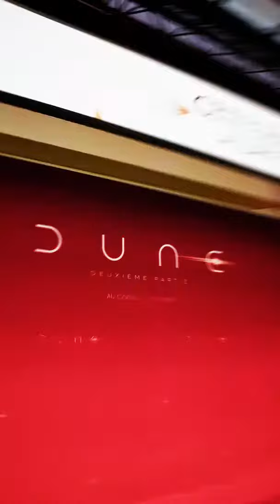Dune: Part Two | Paris Premiere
Kau tidak siap menghadapi apa yang akan terjadi. DunePartTwo - Hanya di bioskop 28 Februari 2024.

Kisah berlanjut saat pembuat film pemenang penghargaan Denis Villeneuve memulai "Dune: Part Two",
bab selanjutnya dari novel Dune karya Frank Herbert yang terkenal, dengan pemain ansambel internasional yang diperluas. Film besutan Warner Bros. Pictures dan Legendary Pictures ini sangat dinantikan tindak lanjut dari "Dune" pemenang enam Academy Award di tahun 2021.

Film layar lebar epik ini kembali melanjutkan adaptasi buku terlaris karya Frank Herbert, Dune dengan bintang baru, termasuk nomine Oscar Timothée Chalamet (“Wonka,” “Call Me by Your Name”), Zendaya (“Spider-Man: No Way Home,” “Malcolm & Marie,” “Euphoria”), Rebecca Ferguson ( “Mission: Impossible – Dead Reckoning”), nomine Oscar Josh Brolin (“Glass Onion: A Knives Out Mystery,” “Army of the Dead”), nomine Oscar Austin Butler (“Elvis,” “Once Upon A Time…In Hollywood ”), nomine Oscar Florence Pugh (“Black Widow,” “Little Women”), Dave Bautista (film2 “Guardians of the Galaxy”, “Thor: Love and Thunder”), pemenang Oscar Christopher Walken (“The Deer Hunter, ” “Hairspray”), Stephen McKinley Henderson (“Fences,” “Lady Bird”), Léa Seydoux (franchise “James Bond” dan “Crimes of the Future”), dengan Stellan Skarsgård (film “Mamma Mia!”, "Avengers: Age of Ultron"), dengan nomine Oscar Charlotte Rampling ("45 Years," "Assassin's Creed"), dan pemenang Oscar Javier Bardem ("No Country for Old Men," "Being the Ricardos").

“Dune: Part Two” akan mengeksplorasi perjalanan mitis Paul Atreides saat dia bersatu dengan Chani dan
Fremen ketika berada di jalur perang dan balas dendam terhadap para konspirator yang menghancurkan keluarganya. Menghadapi sebuah pilihan antara cinta dalam hidupnya dan nasib alam semesta yang diketahui, dia berusaha keras untuk mencegah masa depan yang mengerikan yang hanya dia yang bisa ramalkan.

Villeneuve menyutradarai dari skenario yang dia tulis bersama Jon Spaihts berdasarkan novel Herbert. Film ini diproduksi oleh Mary Parent, Cale Boyter, Patrick McCormick, Villeneuve dan Tanya Lapointe. Produser eksekutifnya adalah Josh Grode, Herbert W. Gains, Jon Spaihts, Thomas Tull, Brian Herbert, Byron Merritt, Kim Herbert, dengan Kevin J. Anderson sebagai konsultan kreatif.

Villeneuve kembali berkolaborasi dengan kolega "Dune" -nya: direktur fotografi pemenang Oscar
Fraser Greig; desainer produksi pemenang Oscar Patrice Vermette; editor pemenang Oscar Joe Walker; pengawas efek visual pemenang Oscar Paul Lambert; Perancang kostum peraih nominasi Oscar Jacqueline West. Komposer peraih Oscar, Hans Zimmer, kembali siap menciptakan musik.

Warner Bros. Pictures dan Legendary Pictures Mempersembahkan Sebuah Produksi Legendary Pictures, Film Karya Denis Villeneuve, “Dune: Part Two.” Film ini direncanakan dirilis pada1 Maret 2024 di bioskop dan IMAX di Amerika Utara dan secara internasional mulai 28 Februari 2024, didistribusikan oleh Warner Bros. Pictures.